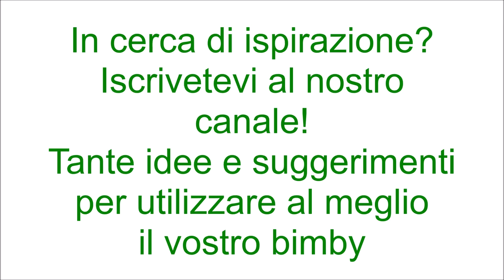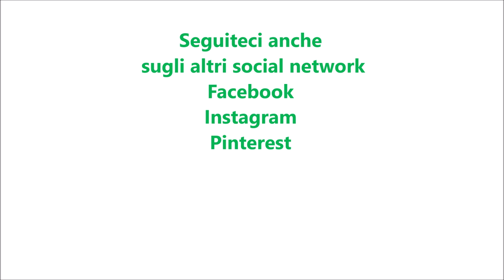Pan di limone per bimby TM6 TM5 TM31 TM21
Ingredienti:
3 limoni bio(200 g circa) con la buccia e tagliati a pezzetti
60g di latte
100g di olio di semi di girasole
3 uova
280g di zucchero
250g di farina di tipo "00"
100g di fecola di patate
1 bustina di lievito per dolci vanigliato
1 pizzico di sale
1 bustina di vanillina